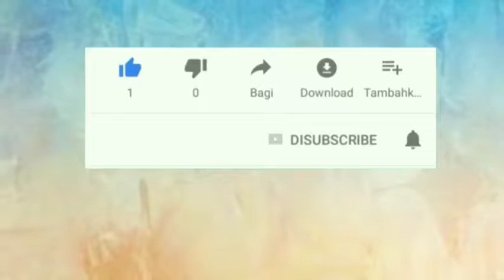SEBLAK ORIGINAL KERUPUK DAN TELOR ASLI BANDUNG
Sekarang ini siapa yg gak kenal seblak?seblak awalnya merupakan jajanan atau kuliner Bandung,tapi sekarang seblak udah menjadi kuliner Nusantara yg bisa ditemui di mana2

Resep seblak ini sangatlah gampang dan mudah di dapat,jadi kita gak melulu harus beli di luar...kita bisa bikin seblak sendiri dengan rasa dan topping yg kita pengen...

Bahan

Kerupuk Aci (bisa kerupuk apa aja,tapi yg khas nya adalah kerupuk Aci yg berwarna oranye)
1 butir telor
3_4 siung bawang putih
4 siung bawang merah
1-2 ruas kencur (LBH byk ,LBH enak dan wangi)
Cabe merah besar sesuai selera
Cabe bubuk /cabe giling
Daun bawang
Gula pasir secukupnya
Garam secukupnya
Kaldu bubuk secukupnya
Boleh di tambah MSG
Air secukupnya
Minyak goreng

Selamat mencoba dan semoga bermanfaat ya temen2

Makasih...hatur nuhun pisan 🤗